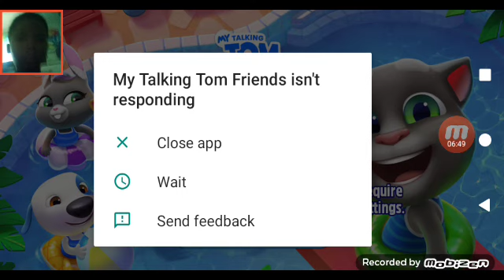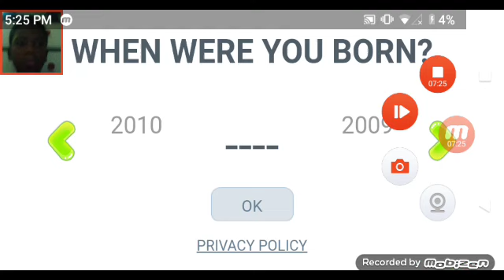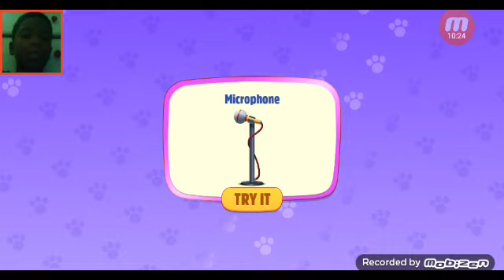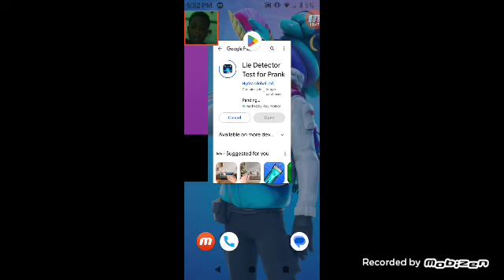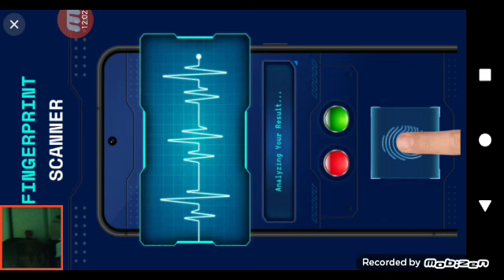playing 3 games